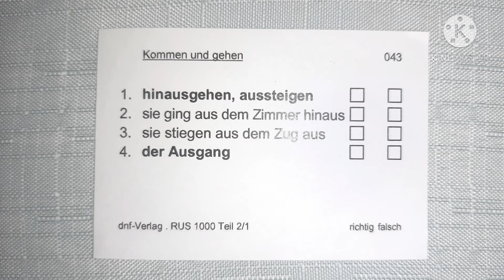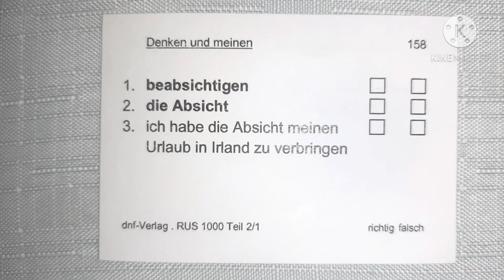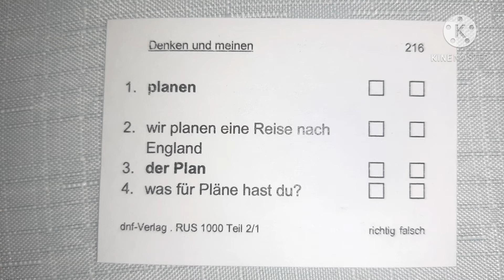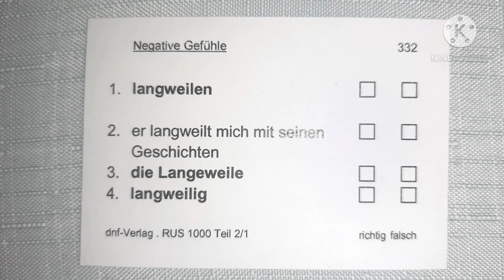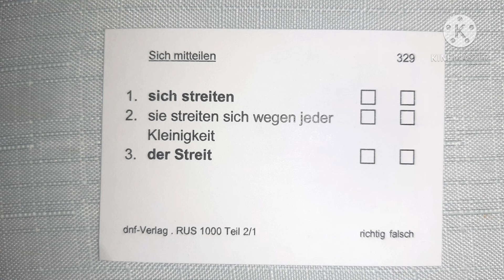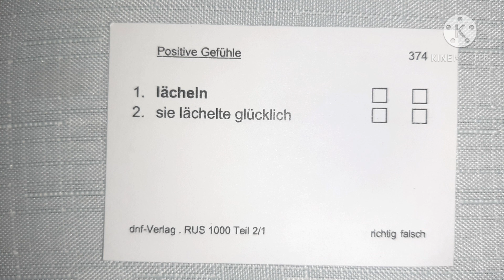12. Dars Nemis tilini o'rganamiz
Nemis tilini mening kanalimda kuzatib boring kam bo'lmaysiz va kelajakda afsuslanmaysiz. Bugun men sizlarga bir qancha fe'llarni misollar bilan kanalimga joylayapman. Bu fe'l mavzusiga tegishli va har bir nemischa fe'lga misollari bilan. Sizga yordam beradi degan umiddaman.

Quelle: dnf- Verlag